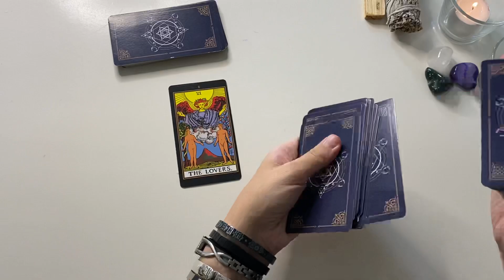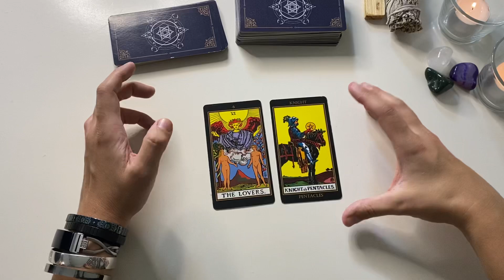SKORPION ♏️ Die Liebenden - Wochenimpuls KW 44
Tarot Kartenlegung für das Sternzeichen SKORPION für die Kalenderwoche 44 (31. Oktober bis 6. November 2022) - Wochenimpuls

Kartendeck Pelucton Classic Tarot

Für persönliche Legungen besucht mich auf meiner HOMEPAGE (Pay what you want)